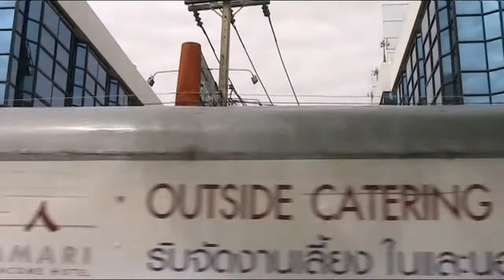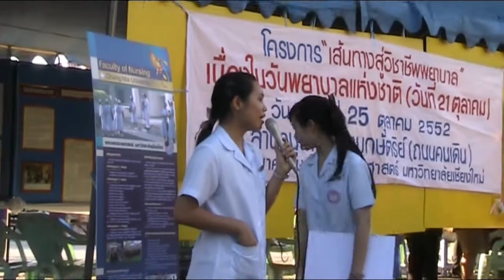Thailand - girlfriend at Sunday market Chiang Mai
A walk through the traditional Sunday Market in Chiang Mai. As usual in Thailand, lots of food and cheap stuff.